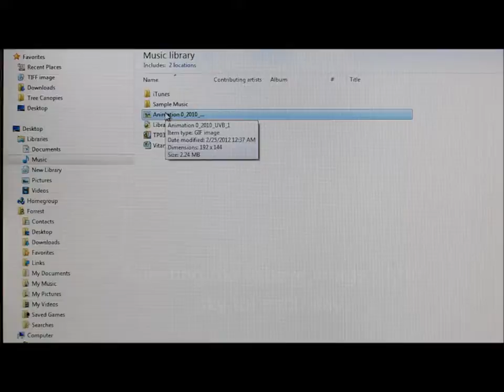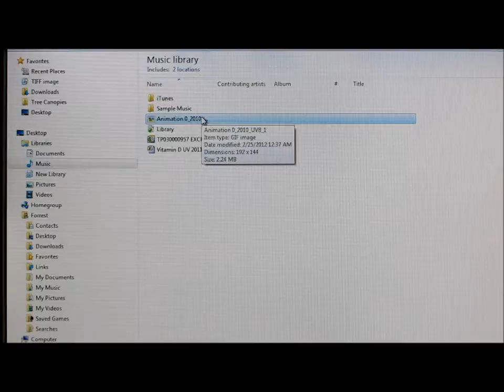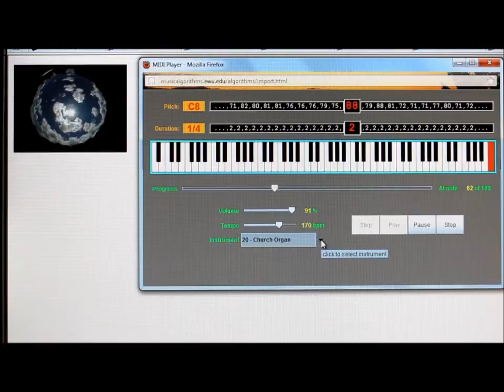The Sound of the Sun's Ultraviolet Rays during One year (2011)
Since 1988 I've measured the sun's ultraviolet from a field in Texas. In this video  the 170 days in which the UV-B could be measured at or near solar noon during 2011 are transformed into representative musical notes. Each musical note is accompanied by a 360 degree fisheye image of the sky made when the UV-B was measured. The UV-B that controls the frequency of each note is modulated by the angle of the sun in the sky (highest on 21-22 June), the ozone layer (highest in spring),  clouds (mainly summer) and dust (mainly May and summer).
CREDITS
The UV data were converted to sound by this algorithm:
which was developed by Dr. Jonathan Middleton with assistance from Andrew Cobb, Michael Henry,
Robert Lyon, and Ian Siemer. The UV measurements and sky photographs were made by Forrest M. Mims III More info will be added later.